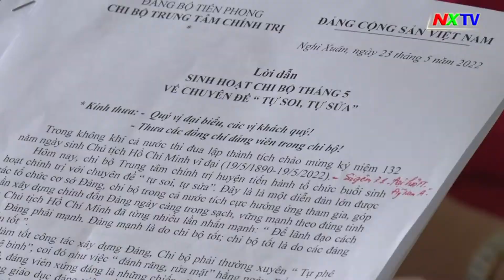Chi bộ Trung tâm Chính trị huyện tổ chức sinh hoạt chuyên đề “tự soi, tự sửa”